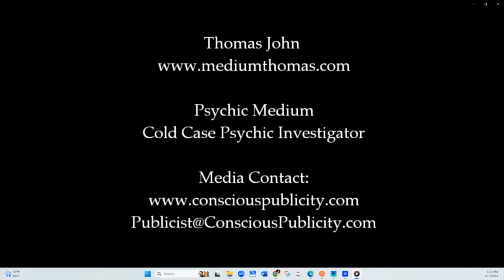2012 Thomas John after his Craigslist Arrest for scamming people